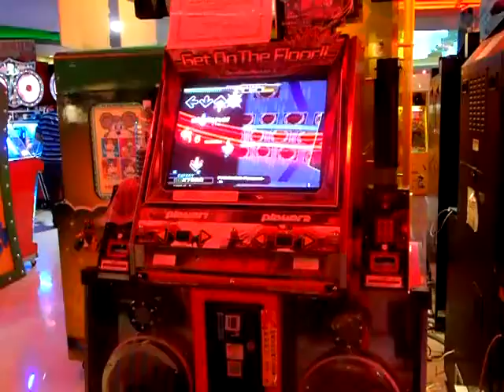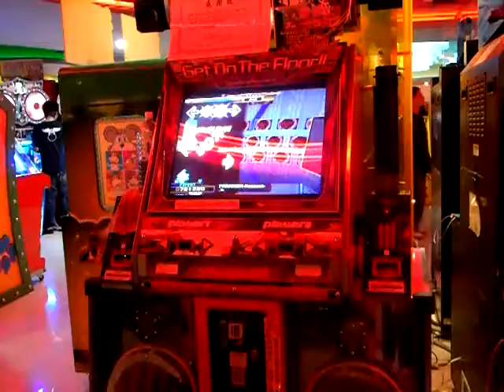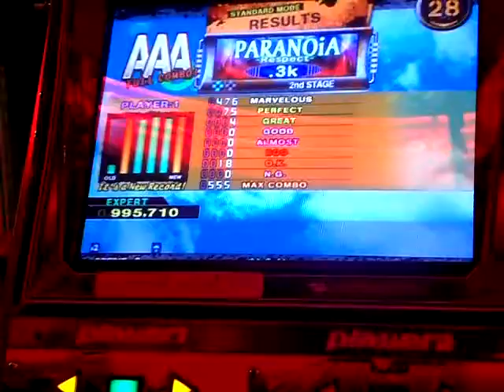Dr.D - Paranoia Respect